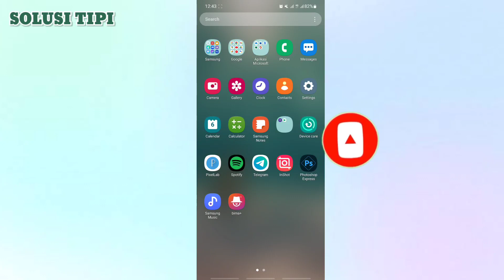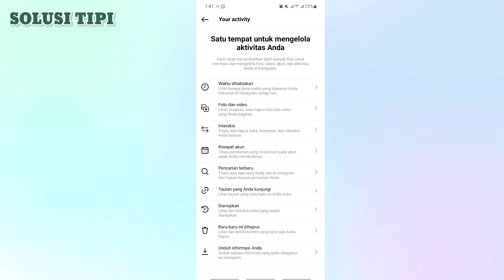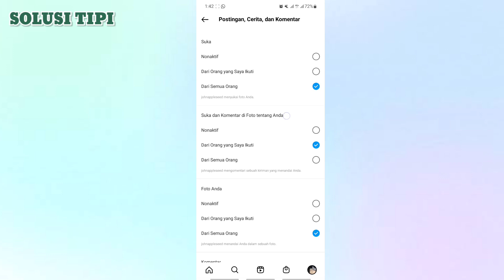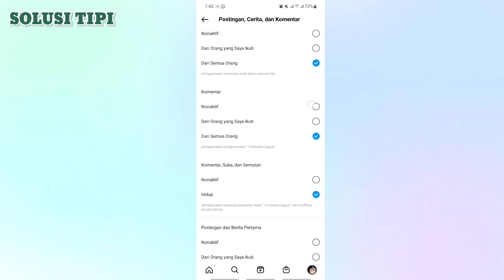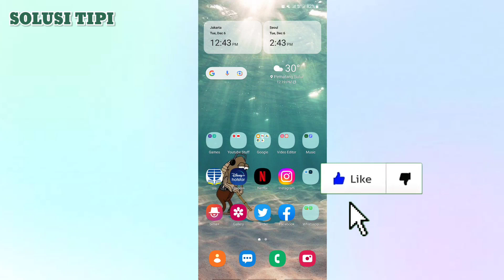Cara Atur Batas Waktu Harian untuk Instagram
Langkah pertama: Buka aplikasi Instagram di ponsel cerdas Anda dan ketuk gambar profil Anda, yang terlihat di sudut kanan bawah layar. Langkah kedua: Ketuk lagi pada menu hamburger kemudian pilih Aktivitas Anda lau pilih Waktu yang dihabiskan. Langkah ketiga: Ketuk Setel batas.